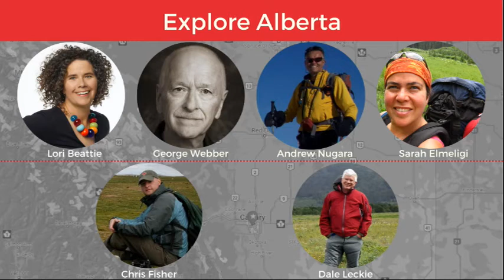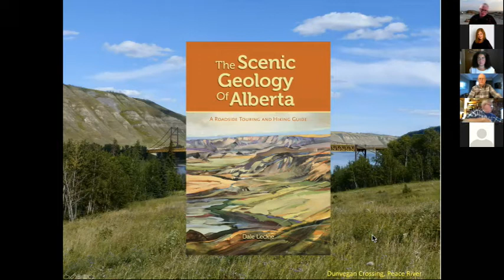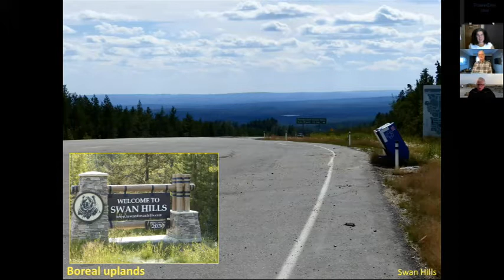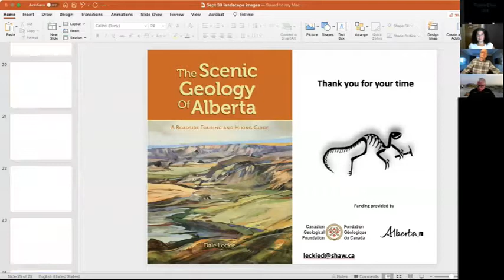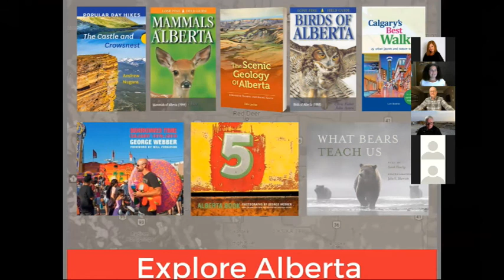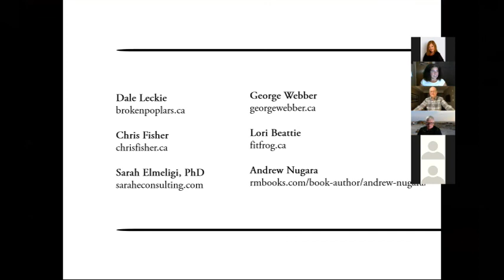Explore Alberta: Dale Leckie and Chris Fisher Discuss Alberta's Geology and Wildlife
Dale Leckie, author of Scenic Geology of Alberta, talks to Chris Fisher, author of Birds of Alberta and Mammals of Alberta, about the relationship between the wildlife and geology in Alberta.

When you have finished watching this video, you may want to see Explore Alberta with Dale Leckie, George Webber, Sarah Elmeligi, Andrew Nugara and Lori Beattie

Chris Fisher is a best-selling author, filmmaker and television host. Chris has a diverse portfolio of accomplishments including Birds of Alberta one of the best-selling books ever published in Alberta. Other titles include; Mammals of Alberta, Reptiles and Amphibians of Canada, Birds of New York City. He has also written extensively for environmental education resources and documentary films featured on The Nature of Things with David Suzuki, Discovery Channel and Animal Planet. Television credits include co-writer of the long running series 'Acorn, the Nature Nut' and as writer and host of ‘Wildfiles.TV’- a 13 episode children's TV series.

Dale Leckie, Ph.D., is a geologist who worked at the Geological Survey of Canada and as chief geologist in a large Canadian energy company. He has edited numerous books and published widely on the geology of western Canada. He is adjunct professor in the Geoscience Department at University of Calgary. Dale’s first book Rocks, Ridges, and Rivers: Geological Wonders of Banff, Yoho, and Jasper National Parks was a highly successful Calgary and Edmonton best seller. The Scenic Geology of Alberta ihas been on the Calgary, Edmonton and Lethbridge bestseller lists consistently since its publication in May 2021. Dale Leckie guides you to Alberta’s most scenic sites with intriguing stories of Alberta’s landscape evolution.